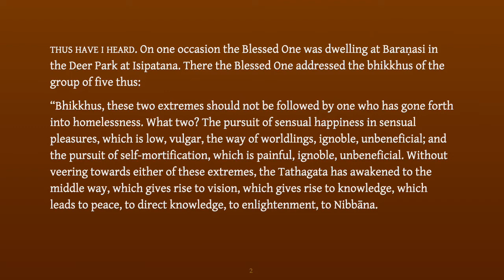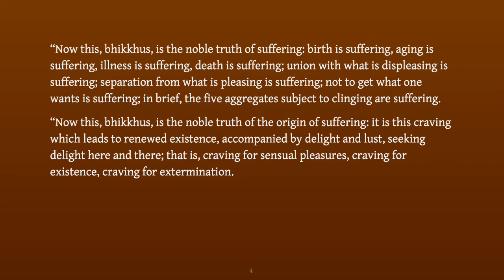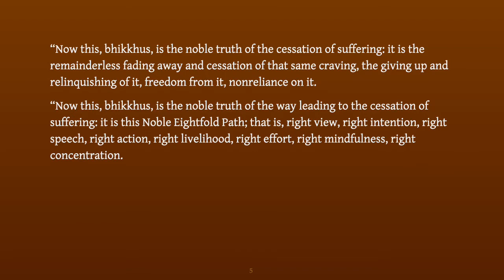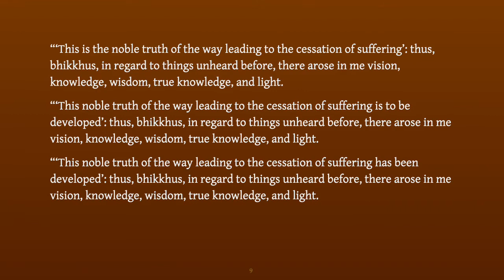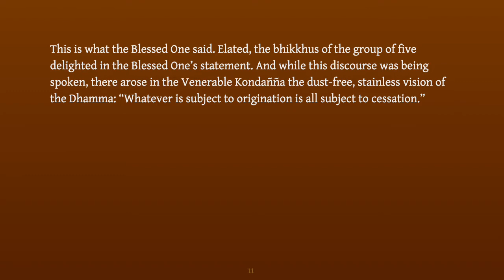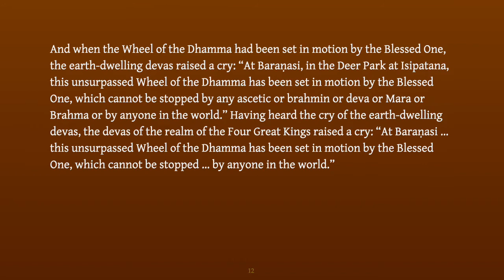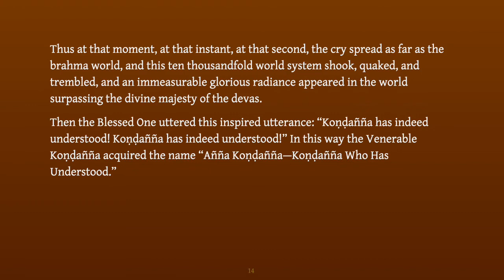Dhammacakkappavattana | Setting in Motion the Wheel of Dhamma (SN 56.11), read by Sean Feit Oakes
Saṃyuttanikāya
Linked Discourses of the Buddha

Dhammacakkappavattana Sutta (SN 56.11)
Setting in Motion the Wheel of the Dhamma

Read by Sean Feit Oakes, PhD

Course video for: The Refuge of Dhamma: Exploring the Discourses of the Buddha, Spirit Rock 2021

Spiritrock.org
SeanFeitOakes.com